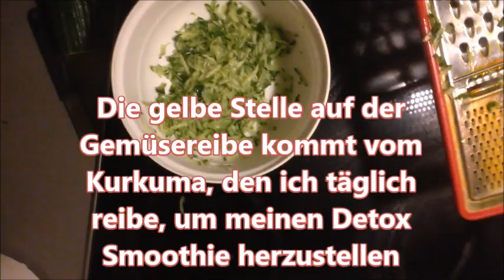Make your own pore-refining natural facial toner with just 2 ingredients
This powerful tonic can also be diluted in half with fresh organic lemon juice if you don't like the strong vinegar smell (which dissipates once the tonic has dried on your skin) by using half lemon juice and half apple cider vinegar. So that means:

1 part freshly squeezed organic cucumber juice
1/2 part apple cider vinegar
1/2 lemon juice

After the tonic has dried on my skin, I apply my "One Thousand and One Nights" cream to it:

In this way I have already got a much finer, smoother and softer facial skin, MashaAllah!

Product links: _________________________________________________________________________________
Unpasteurized organic apple cider vinegar with mother of vinegar
Heart-shaped silicone ice cube molds
Ice cube molds with lids

As an expert in holistic health, I strive to uncover the pervasive unhealthy lifestyles of the population in order to prevent disease.